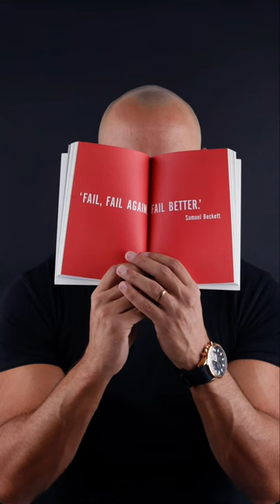How is perseverance like monkey bars? 😅🐵 Mental Health Metaphors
Failure? Success?

Here are some mental health analogies to connect perseverance with kids on the monkey bars. 🐵

So the big question to you is, WHAT DOES SUCCESS LOOK LIKE as you work your way through setbacks? What metaphors can YOU create that might help with perseverance?

Did I get you thinking in any way? Please share so we can all learn together. 🙋‍♂️

“Mental Health Metaphors” is a summer series of teaching shorts. Like the idea? Feedback always welcome.

Connected with my e-newsletter yet? 🗞️
Sign-up link is on my website!